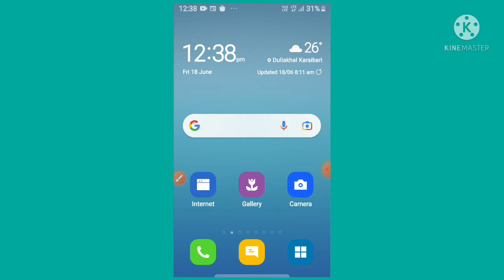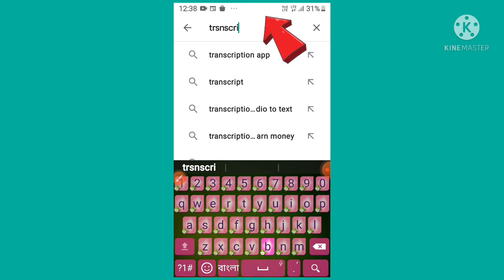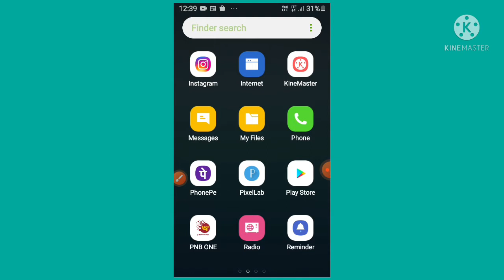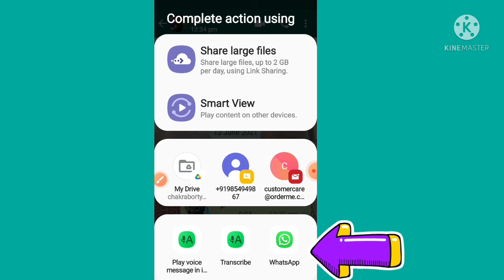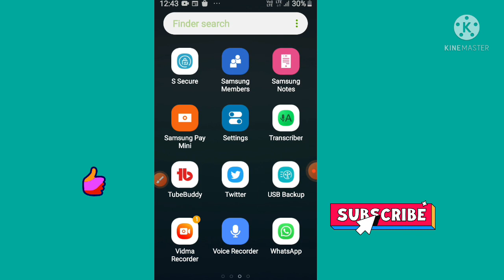WHATSAPP ADDED NEW FEATURE :: VOICE MSG CONVERT TO TEXT MSG.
How we covert voice msg to text msg.

This is a new feature of whatsapp for 2021.

So follow full video to enjoy about
 this feature.

Modern Tutorial Home.

Thanks.